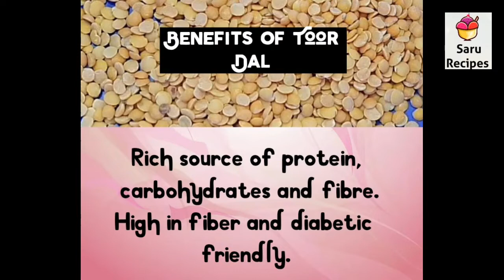sambar rice|sambar sadam|dal ki rice|simple lunch recipe|onion tomato sambar rice|saru recipes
1

Garlic bread with mozzarella cheese

2

Plain rava dosa

3

Stuffed capsicum with aloo & bread

4

Onion garlic milagai podi

5

Semiya dosa

6

BitterGourd Fry

7

Chilli powder

8

Urundai Curry

9

Baby Porridge

10

Semiya Biriyani